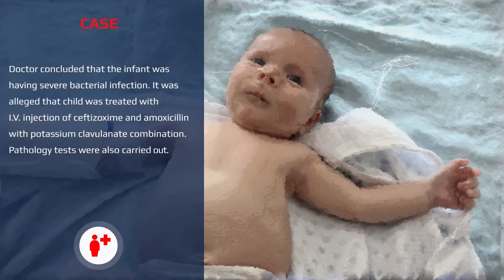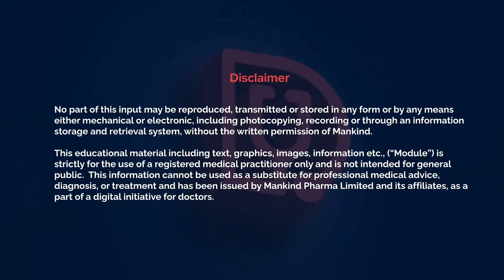Medico Legal Ep 2 - Preview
2nd episode of the Medio-legal series with Dr. Kunal Sethi presents how a simple case of pediatric fever with septicemia became a challenging situation for a pediatrician and how well-maintained medical records are essential for practice and can be a boon in such situations.